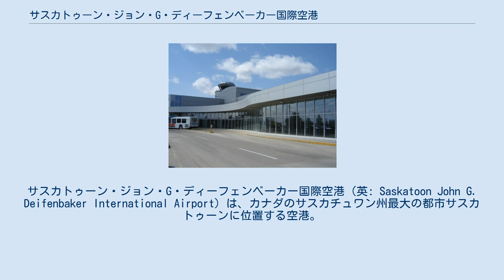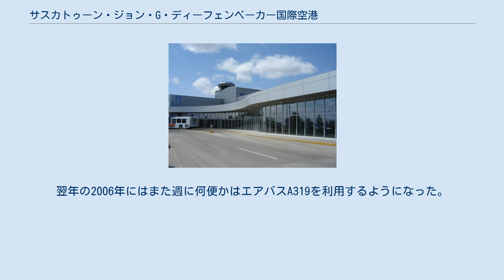サスカトゥーン・ジョン・G・ディーフェンベーカー国際空港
サスカトゥーン・ジョン・G・ディーフェンベーカー国際空港（英: Saskatoon John G. Deifenbaker International Airport）は、カナダのサスカチュワン州最大の都市サスカトゥーンに位置する空港。
 2001年の年間利用客は80万人を超え、州内最大の空港となっている。
2005年には90万人以上の利用客が見られ、貨物部門ではカナダ国内で20番目に利用の多い空港である。
 1929年6月1日にサスカトゥーン空港として開港。
1940年にはカナダ空軍に貸与しカナダ空軍サスカトゥーン基地となった。
戦後の1947年に民間利用に開放され、トランスカナダ航空（現エア・カナダ）が就航した。
エア・カナダは1950年からカナディア・ノーススター機を就航させ、その後ビッカース・バイカウントに引き継いだ。
拡張に伴い1955年と1975年に新ターミナルができる。
 1993年にサスカチュワン大学出身で、カナダ西部の開発に初めて力を入れたカナダ13代首相、ジョン・ジョージ・ディーフェンベーカーの名にちなみ、現在の空港名へ改称。
1995年に、カナダとアメリカの間で結ばれた航空自由化協定によってノースウエスト航空がミネアポリス・セントポール国際空港への就航を開始。
1996年にはウエストジェット航空がボーイング737を飛ばすようになる。
1999年、カナダの空港政策に沿って同空港は「サスカトゥーン空港公団」（Saskatoon Airport Authority）の管理下となる。
 2000年には、NAVカナダ（NAV CANADA）によって新しい管制塔が建てられ、空港公団によってターミナルの改築と拡張が始められる。
2002年10月、1,800万カナダドルを要してターミナル・ビルの改築が一部完成する。
この改築は年間1,400万人の利用客を想定して設計された。
 2005年、残りのチェックインフロアなどの改築も完成する。
同年、エア・カナダは、主な路線だったトロントへのフライト（機材）をそれまでのエアバスA320やエアバスA319からエア・カナダJazzのCRJ-705に変更した。
翌年の2006年にはまた週に何便かはエアバスA319を利用するようになった。
同年、空港は駐車場の拡張を行い、プロント航空（Pronto Airways）が就航を開始する。
また、ノースウェスタン・エア（Northwestern Air）とトランスウェスト・エア（Transwest Air）がアルバータ州のフォートマクマレーへ運航を開始した。